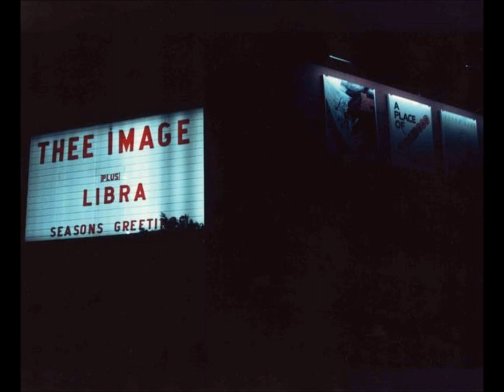Libra - Pollution - Motown 1975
Federico D'Andrea, voce chitarra acustica,
 Nicola Distaso, chitarra elettrica,
 Alessandro Centofanti, tastiere
 Dino Kappa,   basso
 David Walter,  batteria